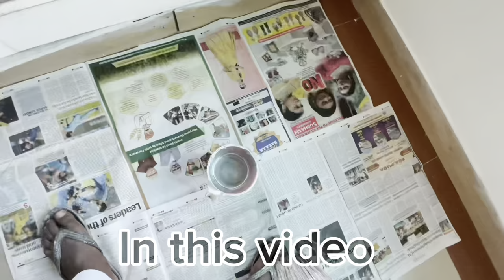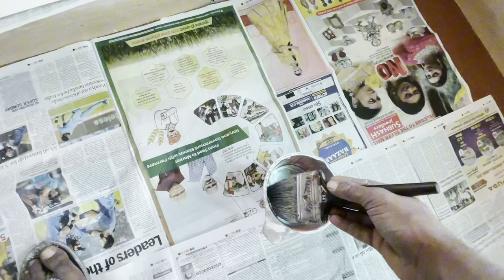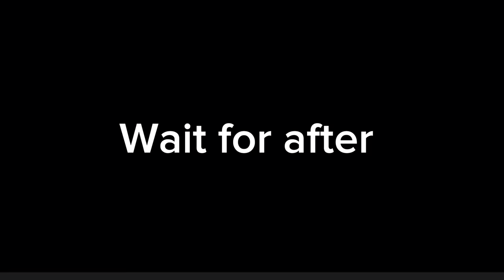How to double jali paint ✅jali kaise paint karte hai before and after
Hey everyone kaise ho aap sab I hope aap ache hoge

How to jali  paint
Jali kaise paint karte hai
Jali paint karne ka sahi tarika
Double jali kaise paint karte
How to apply paint
Sabse aasan tarika paint karne ka